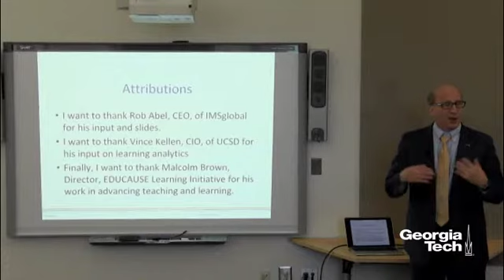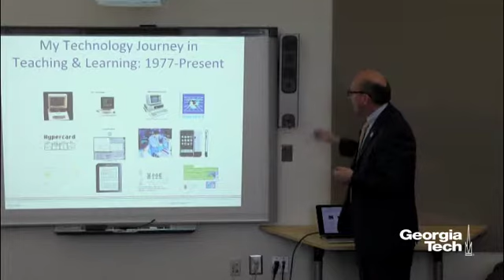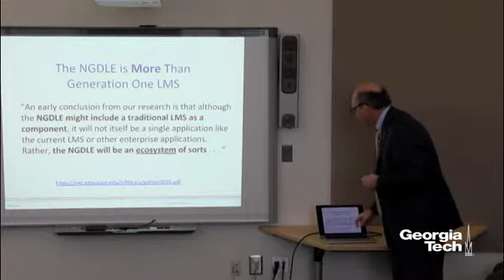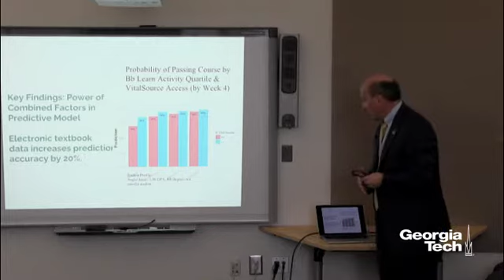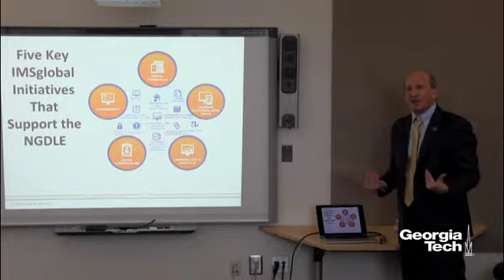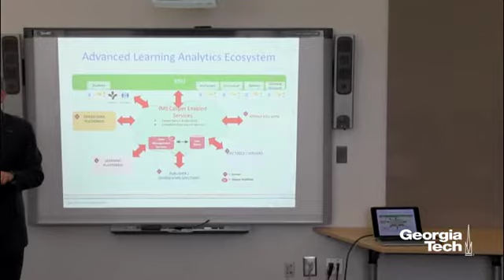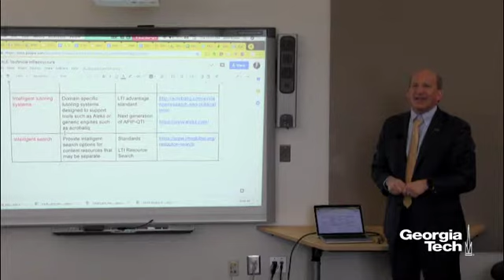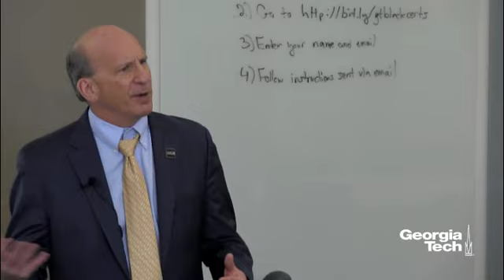Using IMS Standards to Advance Next-Generation Digital Learning Environments (NGDLE)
C21U Seminar with Jack Suess of University of Maryland, Baltimore County

The NGDLE is a vision for a learning ecosystem not a detailed technical specification. As such, the NGDLE will evolve over time as technology matures and the research in teaching & learning identifies effective practices. This talk focuses on what Jack Suess (UMBC) believes to be three essential elements for success:

1. The role of standards in building a learning ecosystem, the most important standards to follow, and why standards such as Open Badges, Comprehensive Learning Record, and LTI-Advantage are essential for interoperability and integration;

2. The importance of learning analytics in advancing effective practices in course design and pedagogy, student graduation and retention, and personalization of learning; and

3. The importance of universal design principles to think more broadly about accessibility of learning resources and to move beyond a course-centric view of learning.